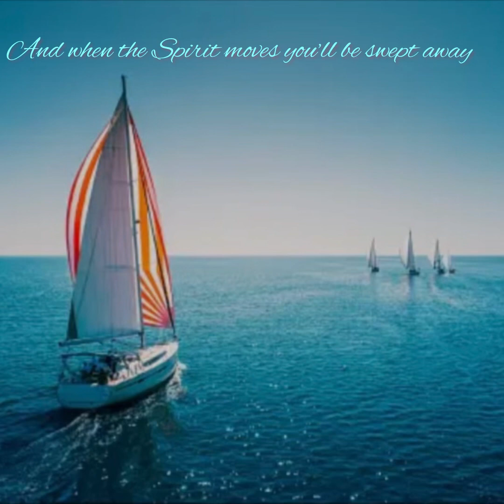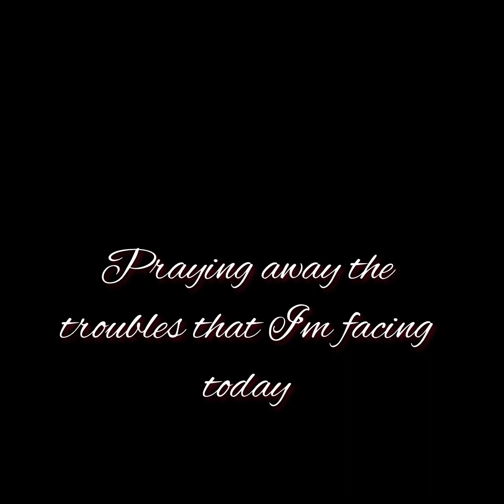Praying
Music written by Christopher Cross
Lyrics written by Anthony Harris & Michael O’Donnell
Performed by Balaam’s Donkey